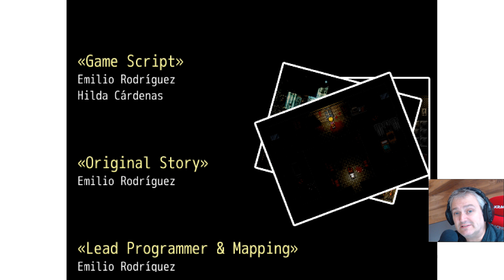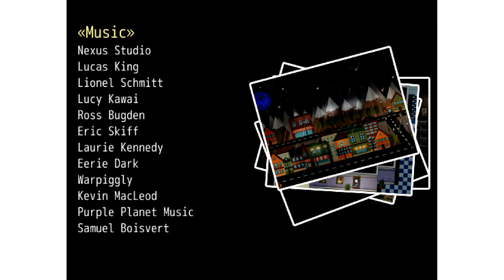Empty Soul#5.2 FINAL DIRECTAZO SACRIFICIOS I Gameplay Español I Mariatxi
Muy buenas a todos, bienvenidos a un nuevo directazo, bienvenidos a un nuevo indi, bienvenidos a Empty Soul, juego realizado con RPG Maker, juego de terror que tiene muy buena pinta.